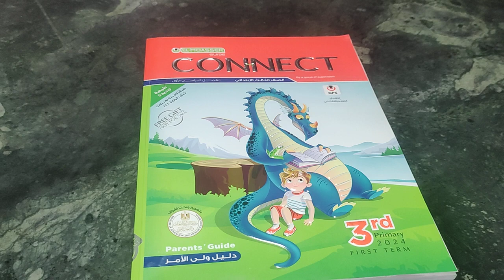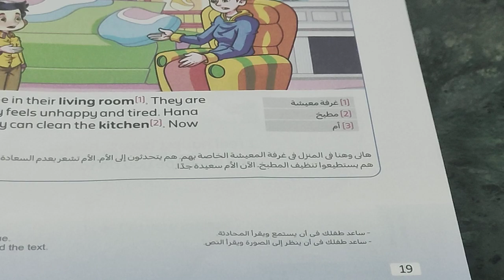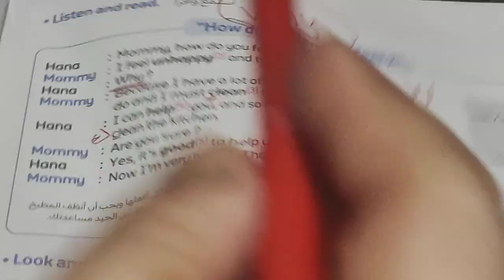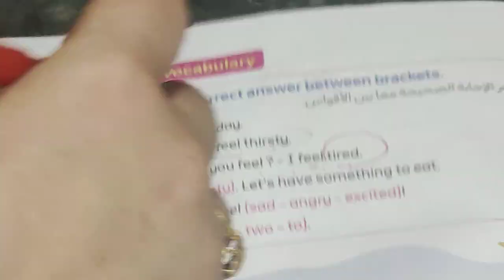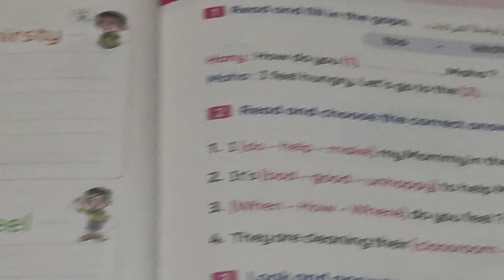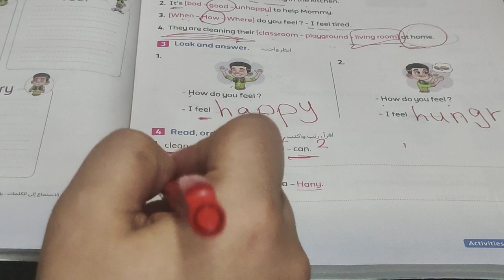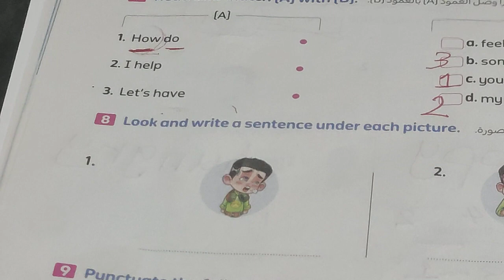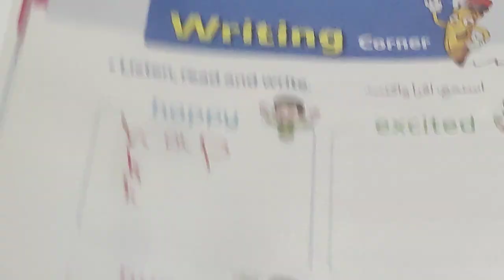كتاب المعاصر -ثالثة ابتدائي - منهج كونكت الوحدة الأولى الدرس الأول, تيرم 1#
شرح و حل كتاب المعاصر انجليزي للصف الثالث الترم الأول 2023 حل كتاب المعاصر ثالثة ابتدائى انجليزي تالتة ابتدائى ترم أول شرح وحل كتاب المعاصر انجليزي للصف الثالث الابتدائي 2023 المنهج الجديد كونكت 3 الترم الأول
الصف التالت الابتدائي الترم الأول انجليزي كتاب المعاصر سنة تالتة
انجليزي
حل كتاب المعاصر انجليزي للصف الثالث الابتدائي الترم الأول
انجليزي الصف الثالث الترم الأول الصف الثالث الابتدائي الترم الأول انجليزي
حل تمارين كتاب المعاصر انجليزي سنة ثالثة
حل اسئلة كتاب المعاصر انجليزي الصف الثالث ترم أول connect3
حل اختبارات كتاب المعاصر الوحدة انجليزي سنة تالتة ابتدائي ترم أول 2023
المنهج الجديد انجليزي الصف الثالث
المنهج الجديد انجليزي سنة تالتة
انجليزي سنة ثالثة الوحدة الخامسة
انجليزي سنة 3 يونت 5
انجليزي سنة 3يونت 6
انجليزي سنة ثالثة الوحدة السادسة
قصة ثالثة ابتدائى انجليزي المنهج الجديد
منهج الانجلش سنة ثالثة ابتدائي ترم أول 2023
منهج سنة ثالثة الجديد انجليزي 2023
منهج سنة ثالثة الجديد انجليزي الترم الأول ٢٠٢٣
منهج سنة 3 الجديد أنجلش connect 3
منهج الصف الثالث الابتدائي الجديد انجليزي 2023
انجليزي تالتة ابتدائى المنهج الجديد 2023
كلمات الوحدة انجليزي سنة تالتة المنهج الجديد
 كونكت 3 انجليزي الصف الثالث المنهج الجديد connect 3
2023 الترم الأول
انجليزي الصف الثالث المنهج الجديد connect 3
2023 منهج الصف الثالث الجديد  انجليزي
انجليزي الصف الثالث الترم الأول 2023 انجليزي
5ابتدائى المنهج الجديد انجليزي الصف الثالث الابتدائي المنهج الجديد منهج الصف الثالث الجديد منهج اللغة الانجليزية للصف الثالث الابتدائي 2023
المنهج الجديد للصف الثالث الابتدائي كونكت 3 المنهج الجديد
الصف الثالث الابتدائي 2023 كونكت 3 المنهج الجديد الصف الثالث الابتدائي
شرح المنهج الجديد انجليزي تالتة ابتدائى 2023 الترم الأول كونكت 3/ثالثة ابتدائى انجليزي المنهج الجديد
ثالثة منهج جديد
منهج الصف الثالث 2023
المنهج الجديد الصف الثالث الابتدائي
انجليزي تالتة ابتدائى الترم الأول 2023تعليم النطق وقواعد اللغة الإنجليزية كاملة من البدايه خالص ضروري اوي ومهم جدا انك تكون عارفها عشان تعرف تقرأ وتتعلم انجليزي صح 😍😍😍😍👍ضمائر الفاعل فى اللغة الانجليزية-Subject  Pronouns. بطريقة سهلة🌿🌿. اتعلم  كل حاجة عن الضماير الشخصية لان ليها دور مهم وكبير جدا في اللغة الإنجليزية 🌿🌿🌿

شرح كونكت بلس سنة ثالثة المنهج الجديد كتاب المعاصر كونكت بلس مستر انجليزي سنة ثالثة ابتدائي المنهج الجديد 2023